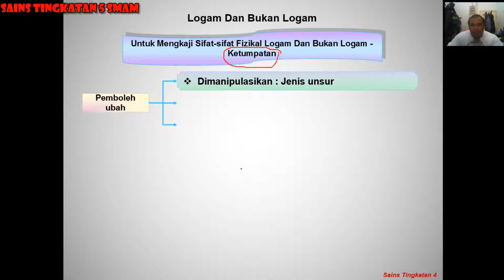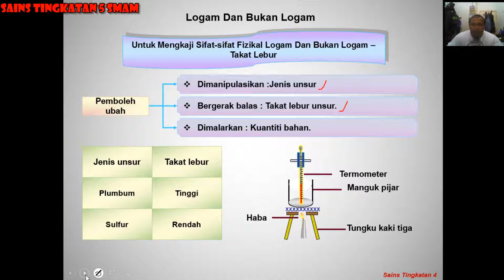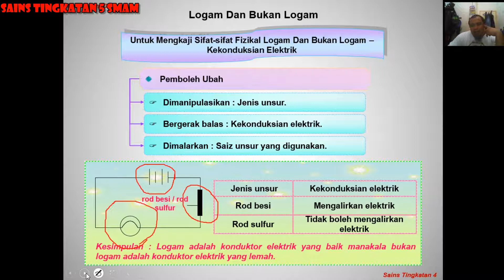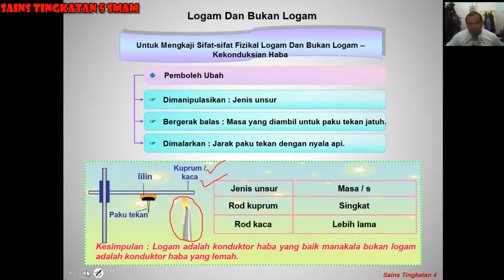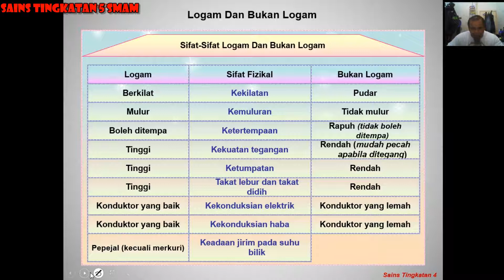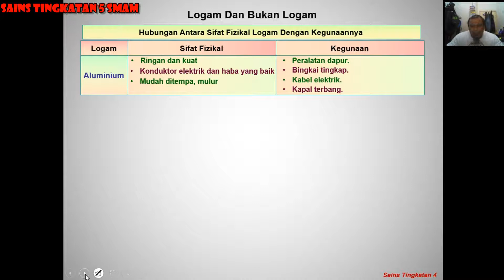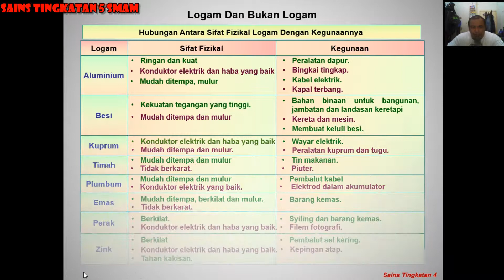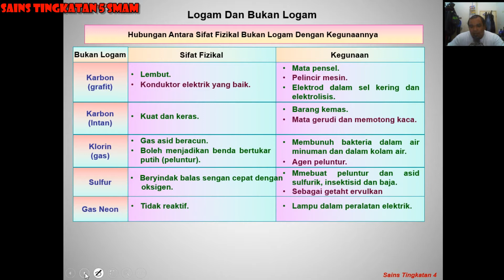009 Topik 4 Sains Form 4 - 4.6 Logam dan Bukan Logam bahagian 2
TOPIK 4 SAINS TINGKATAN 4 - JIRIM & BAHAN
Subtopik 4.6 Logam dan Bukan Logam bahagian 2